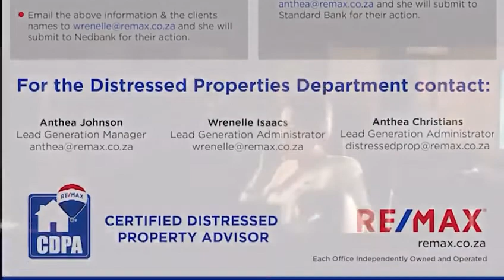I am a Certified Distressed Property Advisor, and I am here for you!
In times like these, you may need advice from a Certified Distressed Property Advisor.
I am here for you, on 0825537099.